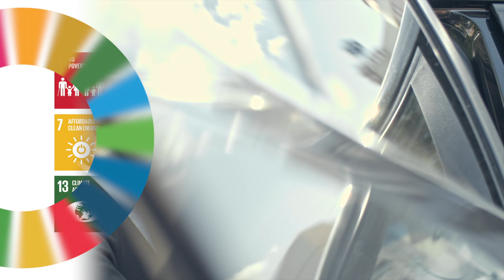ICT4SDG 9 : INDUSTRY, INNOVATION AND INFRASTRUCTURE